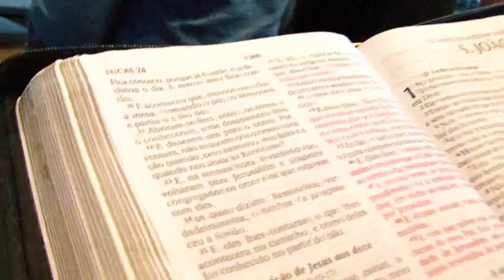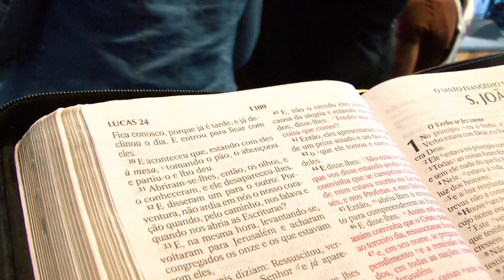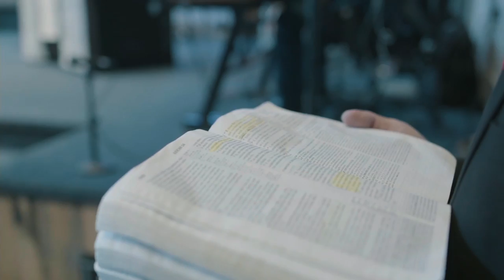Pastor Dennis Marcelino | Palavra que arde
Jesus quer nos transformar através da Palavra mas de dentro para fora. Precisamos permitir que Deus entre no nosso coração.